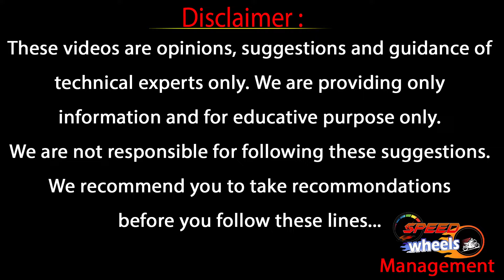Maruti Suzuki XL6 Second Hand Car Price In Hyderabad | Ignis Used Cars | Wagon r | Speed Wheels